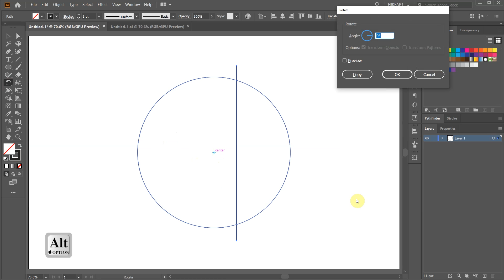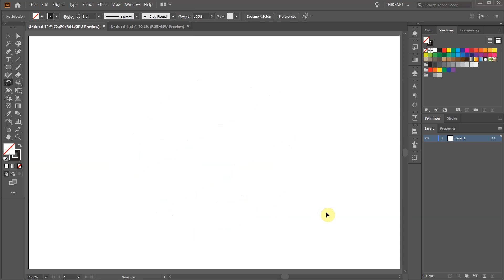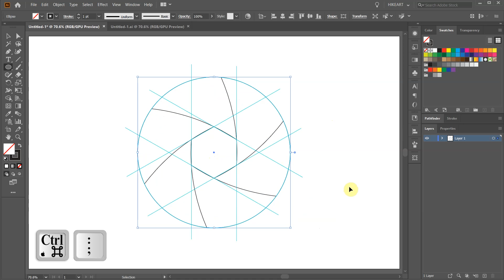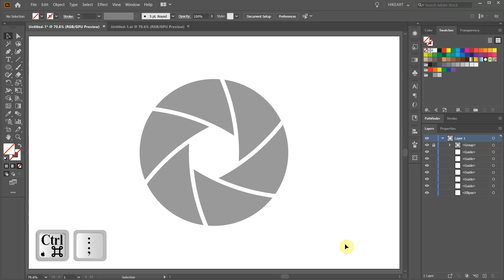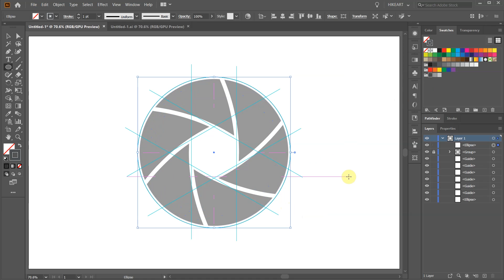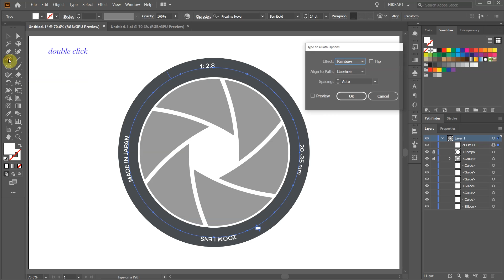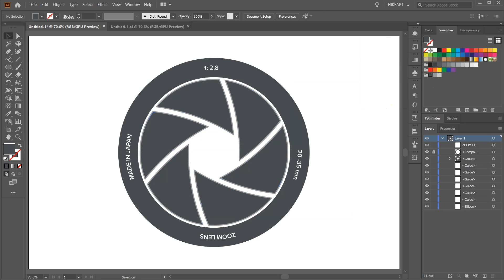How to Create a Camera Shutter Symbol in Adobe Illustrator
Learn how to create this shutter symbol using a few basic tools.
TUTORIALS